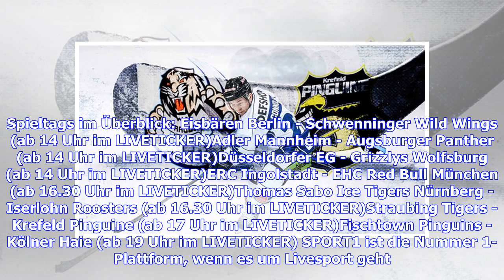DEL: Straubing Tigers - Krefeld Pinguine LIVE im TV, STREAM & Ticker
Sie sind hier: 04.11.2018 / 12:45 Uhr - von SPORT1 / Lesedauer: 2 Minuten vergrößernverkleinern In der DEL empfangen die Straubing Tigers die Krefeld Pinguine © SPORT1-Grafik: Imago In der DEL empfangen die Straubing Tigers die Krefeld Pinguine. Die Tigers brauchen nach der Pleitenserie ein Erfolgserlebnis. SPORT1 zeigt das Duell LIVE. Am 17. Spieltag der DEL empfangen die Straubing Tigers zu Hause die Krefeld Pinguine. Nach der jüngsten Niederlagenserie brauchen die Niederbayern dringend wieder...